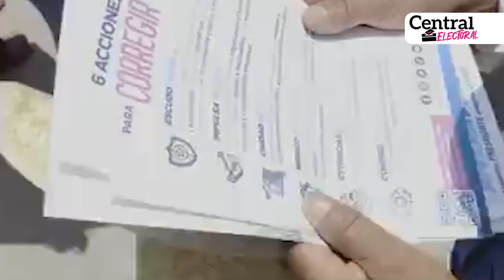Entrevista con Eduardo Rivera Pérez candidato a la alcaldía de Puebla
El candidato común del PAN a la alcaldía de Puebla dijo en entrevista exclusiva con CENTRAL que trabajará de forma coordinada con el gobernador, a pesar de que no es de su mismo partido político.